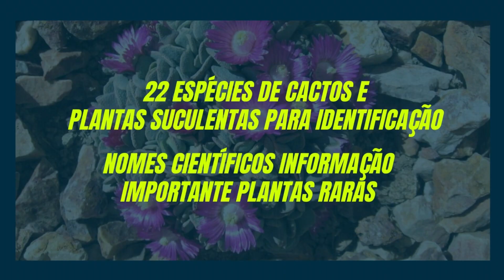22 Espécies de cactos e Plantas suculentas raras para identificação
22 espécies de cactos e plantas suculentas raras para identificação nomes Científicos , Entre as plantas ornamentais as suculentas são atrativas porque são fáceis de cuidar e de propagar. “Quando colocadas em condições ideais de luminosidade e cultivadas no substrato correto, as suculentas são capazes de se desenvolver de forma saudável e bonita”,